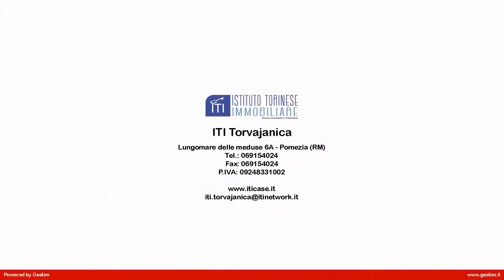APP.TO TRILOCALE in Vendita a Pomezia (RM)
In Villino in vendita a Pomezia, zona Torvaianica Alta, recente costruzione, con ottime rifiniture, composto al primo piano, da salone con angolo cottura e accesso al terrazzo,camera da letto con porta finestra che accede al terrazzo,cameretta con finestra, servizio con finestra,  due terrazzi e ripostiglio.

Porta blindata , infissi in legno e doppi vetri, persiane blindate, pannello per acqua sanitaria, vasca idromassaggio. Molto luminoso e  terrazzi abitabili.

Immobile in vendita a Pomezia, Torvajanica a pochi km da Ostia, Ardea, Aprilia, Roma Castelli Romani,Cinecittà World,Zoo Marine.